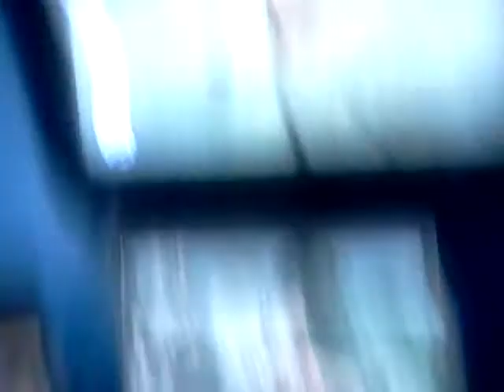Best gta stunts Ever